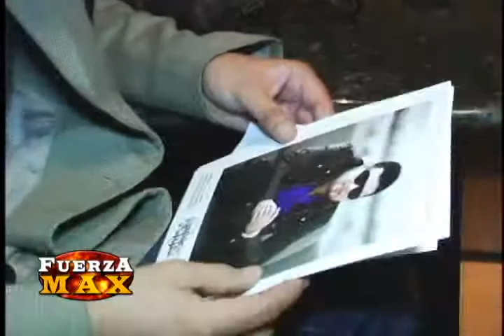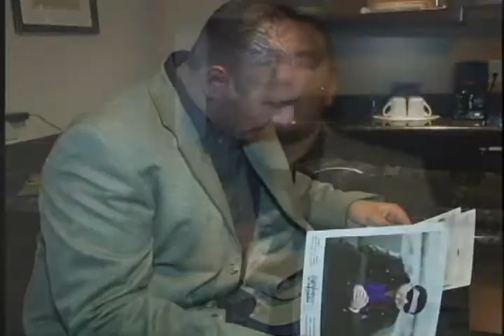FUERZA MAX EL ESPECIAL DE ROBERTO TAPIA PARTE 1 VIDEO 1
CARLOS HERALDEZ DE FUERZA MAX EL ESPECIAL DE ROBERTO TAPIA PARTE 1 VIDEO 1.